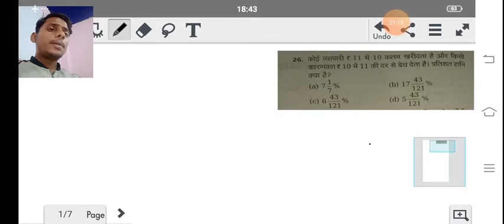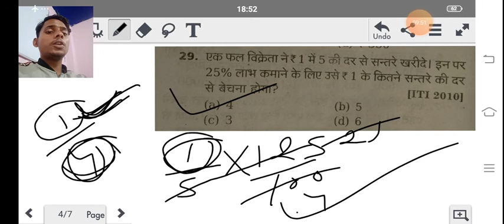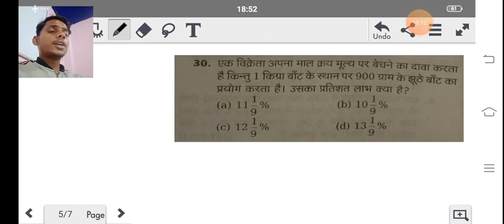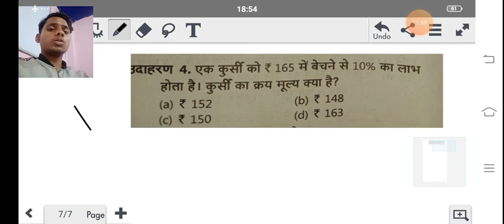Profit and Loss Shourtcs Tricks In Hindi/Bihar ITI/Polytechnic Entrance exam 2020 /part_2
Profit and Loss Shourtcs Tricks In Hindi/Bihar ITI/Polytechnic Entrance exam 2020

Class10th
 गणित विषय की तैयारी आधुनिक तरीको से करवााई जाती है
आप भी अपने बच्चो को घर पर ऑनलाइन माध्यम से Foundation classe में ही पढ़वााए